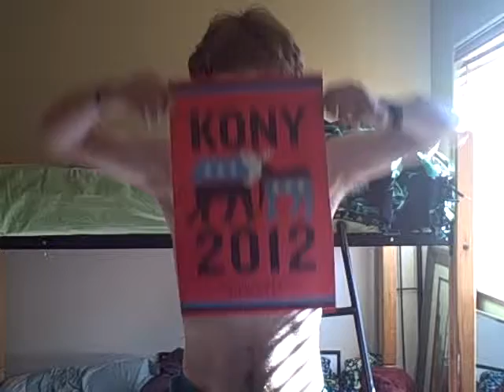365 Day CHALLENGE! Rift 254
Fuck pot.